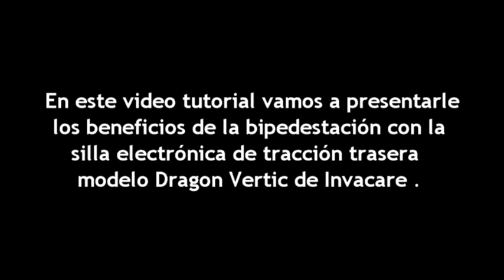BENEFICIOS DE LA BIPEDESTACION CON LA SILLA DRAGON VERTIC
Nuestro compañero Jesús Ruíz, especialista en movilidad, nos explica en este vídeo tutorial los beneficios de la bipedestación. En este caso particular con la silla electrónica Dragon Vertic de Invacare